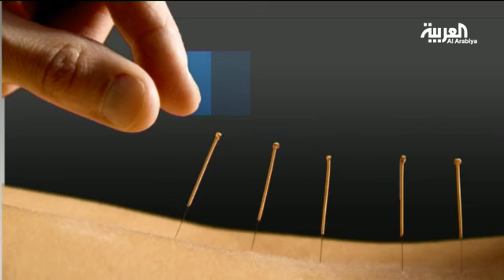العلاج بالإبر الصينية بدأ منذ أكثر من 1000 عام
هي عبارة عن ابر رفيعة جدا تغرس في أماكن محددة في الجسم 0:17
أكثر الاماكن التي تغرز فيها الابر : الوجه والظهر واسفل اليدين والساقين 0:25